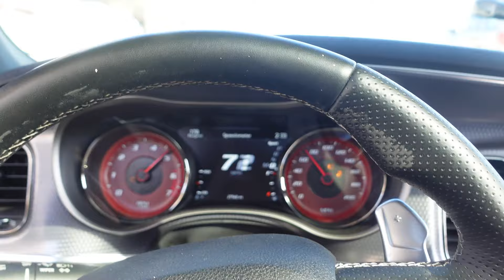I Took Off My Camo Wrap, I REGRET IT!😭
I really appreciate the love and support to the maxxx!!!